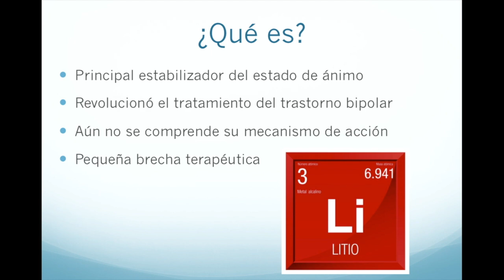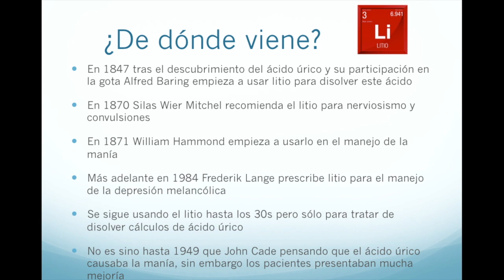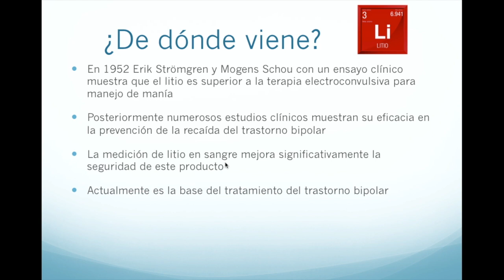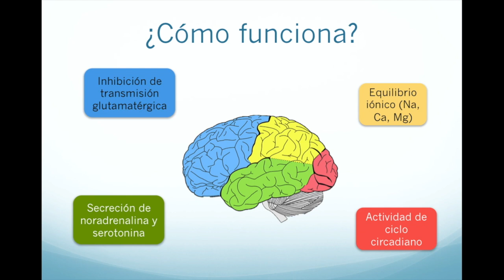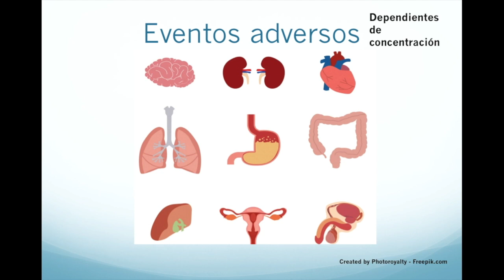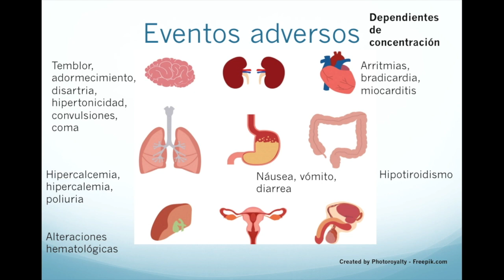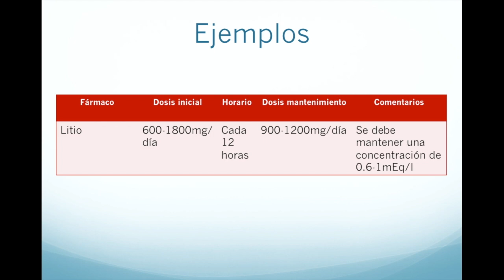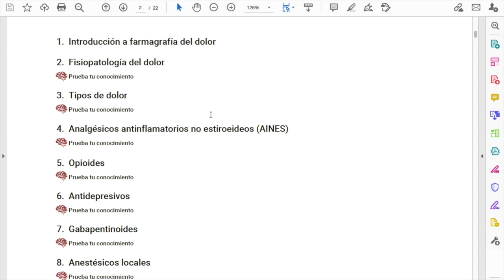Farmacología y usos del litio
El día de hoy revisamos la farmacología del litio, su indicación y mecanismos de acción para el tratamiento del trastorno bipolar así como adyuvante para la depresión, exploramos también su toxicidad y el monitoreo tan estrecho que debemos tener con estos pacientes.